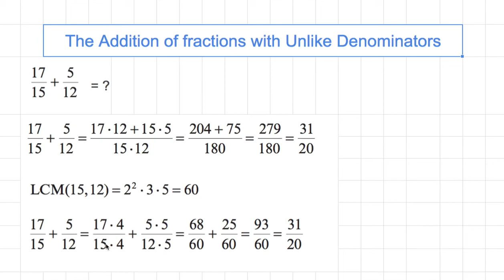[숫자와 논리] 634 - The Addition of fractions with Unlike Denominators